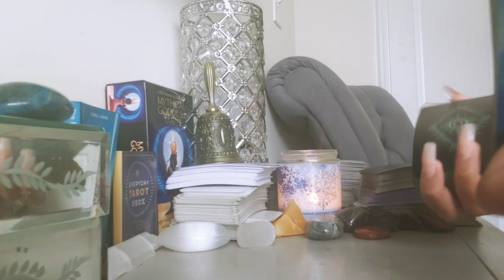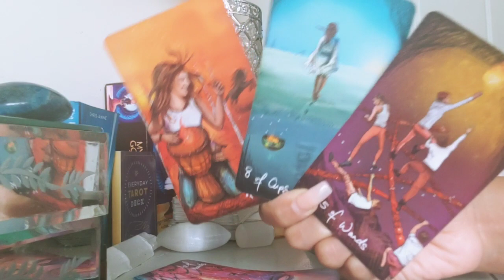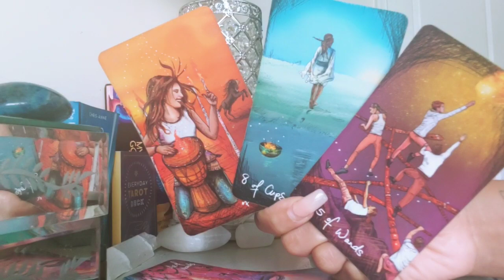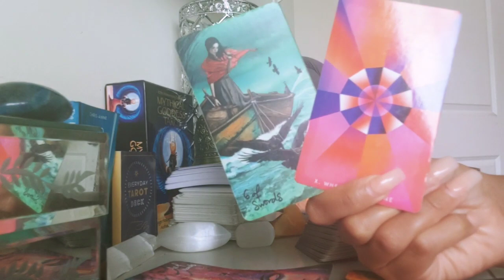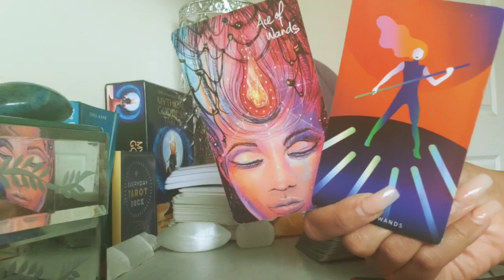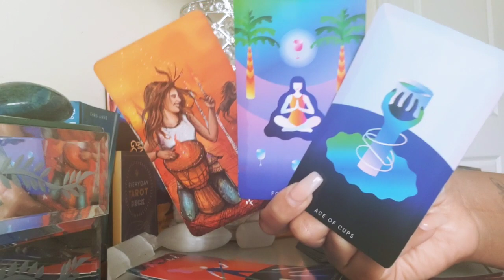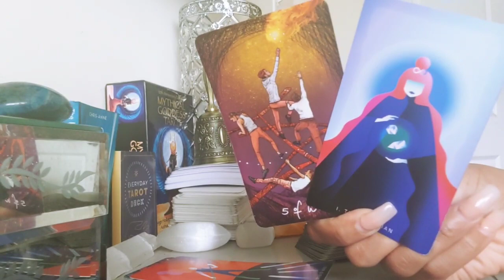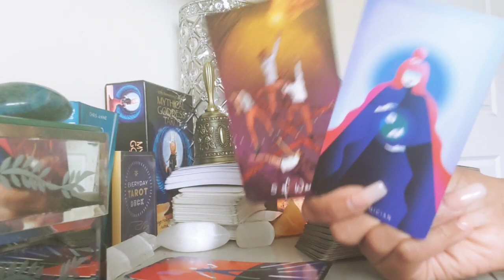ARIES - YOU HAVE THE UPPER - HAND RIGHT NOW! (MARCH 2023)